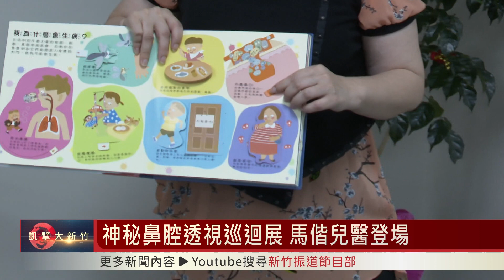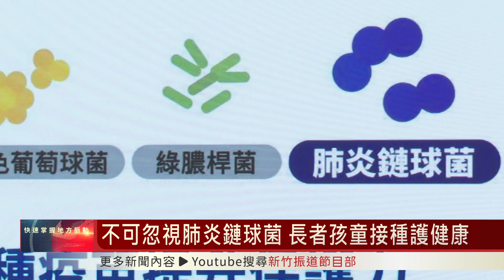神秘鼻腔透視巡迴展 馬偕兒醫登場｜不可忽視肺炎鏈球菌 長者孩童接種護健康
鼻腔是病菌躲藏的大本營，新竹市立馬偕兒童醫院邀請小朋友到醫院，由醫生為大家講解鼻腔構造，尤其不可忽視的肺炎鏈球菌是鼻腔中常見的細菌，提醒家長把握黃金時機，透過疫苗有效降低鼻咽腔的帶菌率，來提升孩子的身體保護力。